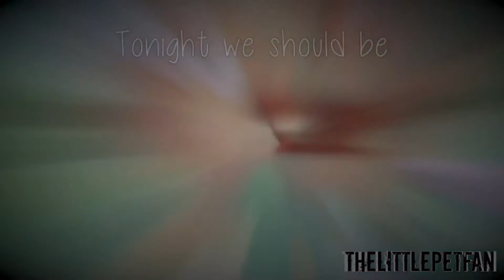Multifandom - More Than Friends (FULL MEP)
Sorry, if some parts are out of sync.

Wow! 5th Full MEP! Thank you everyone who finished there parts. They all are amazing! -Except mine.-

What is wrong with me? Nick Jr Face? *face palm*